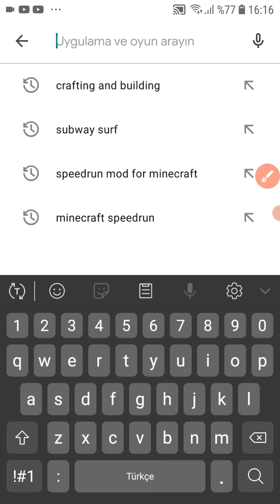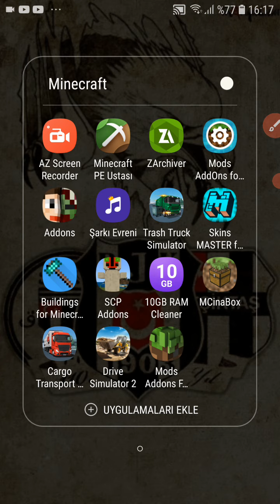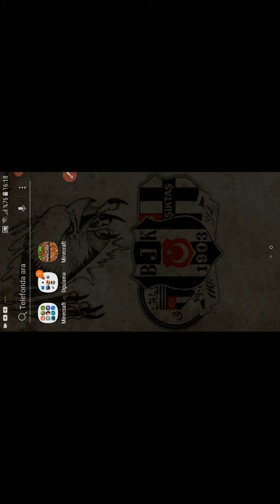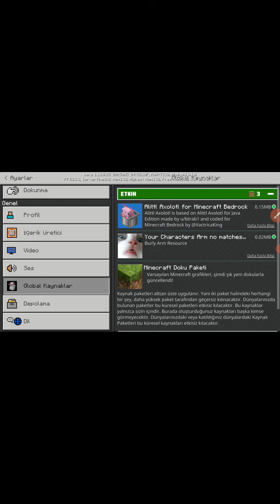Minecraft axolotl kovası modu